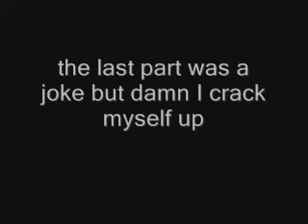Why I YouTube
you can add my yahoo name but i barely be on it

deadly.adventures :D